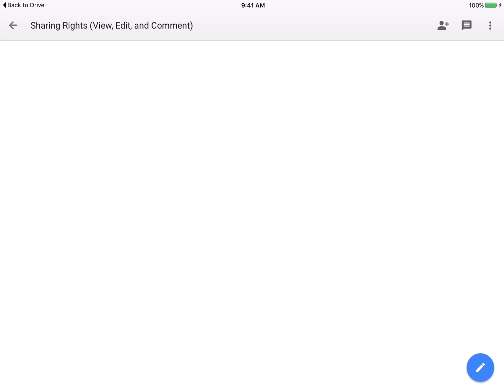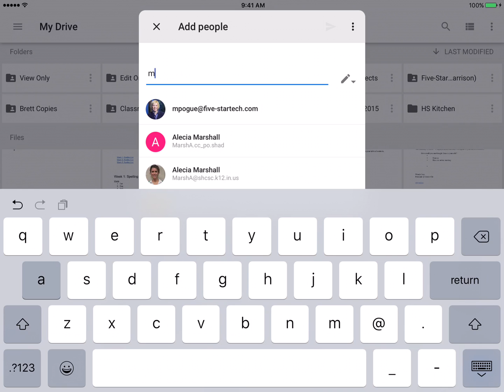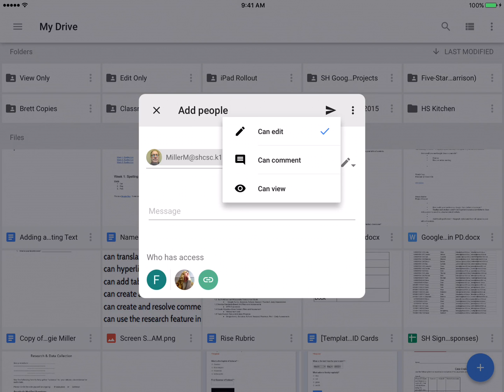Understanding the 3 Different Sharing/Ownership Rights When Sharing Google Files (iPad Version)